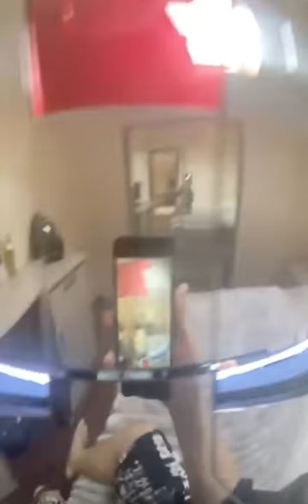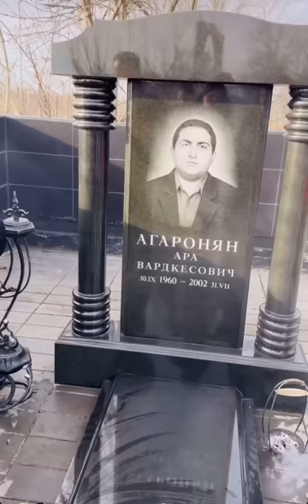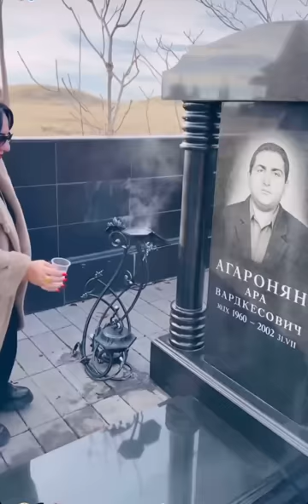АРУС КАВКАЗ - ЖЕЛЕЗНЫЙ ЧЕЛОВЕК! ОБЗОР НА МАСКУ ЖЕЛЕЗНОГО ЧЕЛОВЕКА ОТ АРМАНЧИКА!